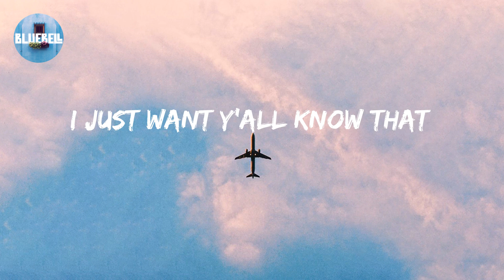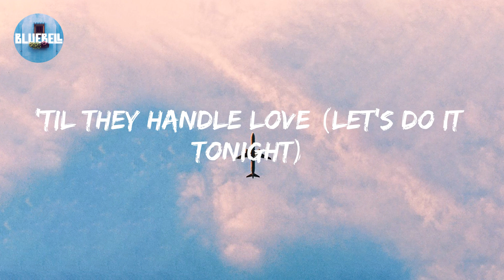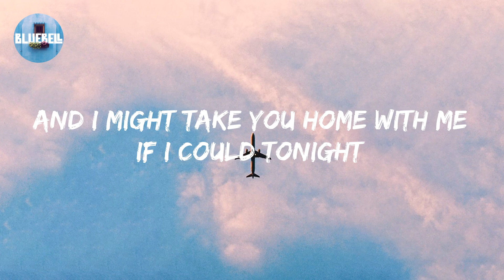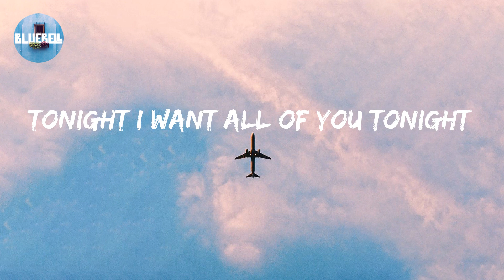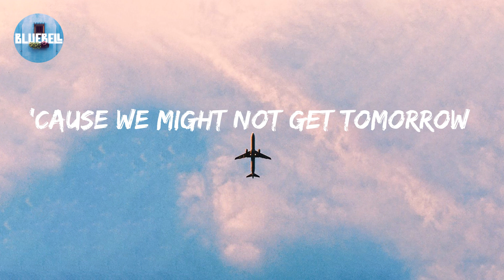Pitbull - Give Me Everything (feat. Ne-Yo, Afrojack & Nayer) (Lyric video)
Give Me Everything (feat. Ne-Yo, Afrojack & Nayer) Lyrics

Me not working hard?
Yeah, right, picture that with a Kodak
I just want y'all know that
And tonight, let's enjoy life
Pitbull, Nayer, Ne-Yo, tell us right
All the games they play
Nothing is enough
'Til they handle love (let's do it tonight)
Grab somebody sexy, tell 'em hey
Take advantage of tonight
'Cause tomorrow I'm also doin' bad
Perform for a princess
But tonight, I can make you my queen
And make love to you endless
This is insane the way the name growin'
Money keep flowin'
Hustlers move aside
So, I'm tiptoein', to keep flowin'
I got it locked up like Lindsay Lohan
Put it on my life, baby
I make you feel right, baby
Can't promise tomorrow
But, I promise tonight, dale
Excuse me
And I might drink a little more than I should tonight
Or what games they play
Nothing is enough
And if you don't grab 'em,
Think about it 'cause if you slip
I'm gon' fall on top yo girl (ha ha ha)
What I'm involved with
Is deeper than the mazes
Baby, baby, and it ain't no secret
My grammy's from Cuba
But I'm an American
And I don't get money like Seacrest
Can't promise tomorrow
Excuse me
But I might drink a little bit more than I should tonight